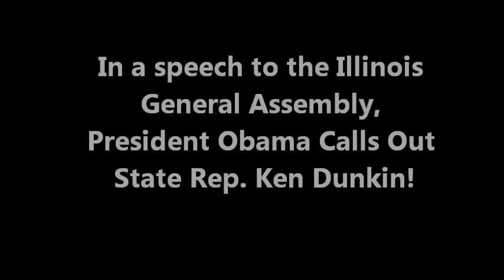CLTV: President Obama Calls Out State Rep. Ken Dunkin In Front of General Assembly!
Feb. 10th, 2016 -- President Obama Calls Out State Rep. Ken Dunkin In Front of General Assembly!